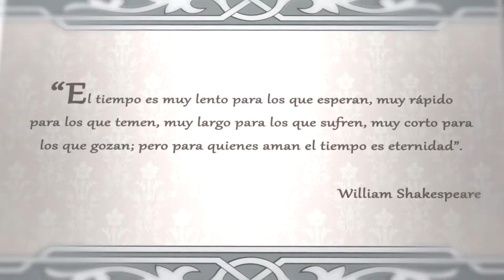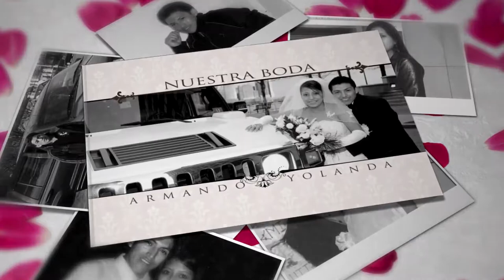Wedding Armando & Yolanda